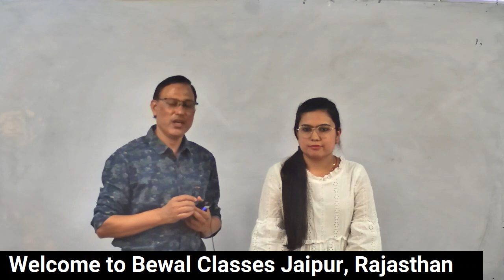Success Story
Lots of congratulations Nitu for great success as Specialist  officer ( IT) in Bank of India. Lots of Blessings by B.L. Bewal sir and Piyush Bewal Sir.🌺🌺